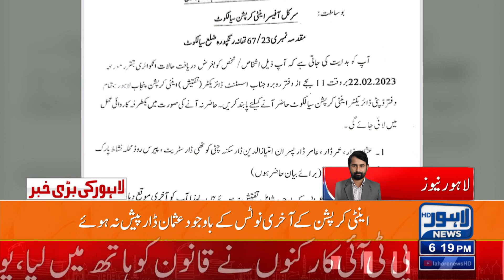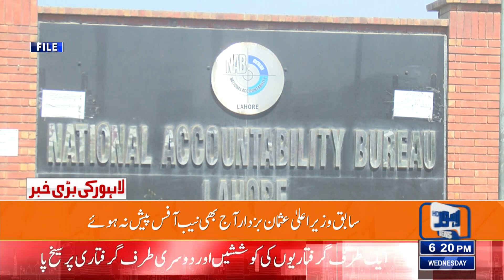Jail Bharo Tehreek | 06:00 PM News Bulletin | 22 February 2023 | Lahore News HD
Punjab police won't arrest any PTI leader or worker without provocation

Imran says 'Jail Bharo' movement aims at countering violation of fundamental rights, economic meltdown

PTI big guns Qureshi, Asad to spearhead 'Jail Bharo Movement'

Elahi says mismanagement of caretaker government wreaks havoc in Punjab

PTI's 'Jail Bharo Tehreek' against 'attack on rights, economic meltdown' begins today

NAB summons Imran Khan, Bushra Bibi in Toshakhana scam

Won't delay approval of Finance Bill, President assures Dar